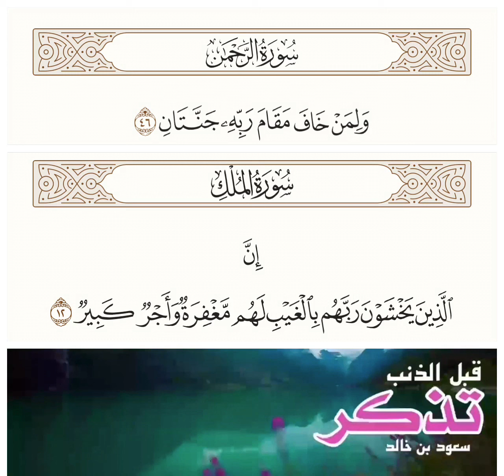قبل الذنب تذكر ‼️ قال تعالي ﴿وَلِمَن خافَ مَقامَ رَبِّهِ جَنَّتانِ﴾ [الرحمن: ٤٦]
قبل الذنب تذكر ‼️
قال تعالي
﴿وَلِمَن خافَ مَقامَ رَبِّهِ جَنَّتانِ﴾ [الرحمن: ٤٦]
قال تعالي
﴿إِنَّ الَّذينَ يَخشَونَ رَبَّهُم بِالغَيبِ لَهُم مَغفِرَةٌ وَأَجرٌ كَبيرٌ﴾ [الملك: ١٢]